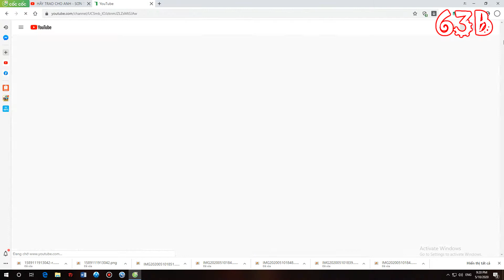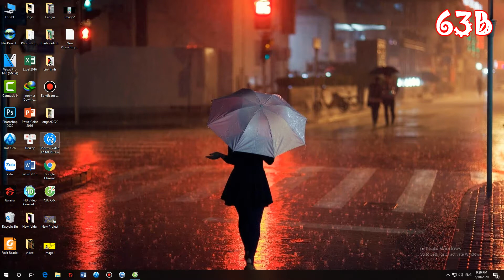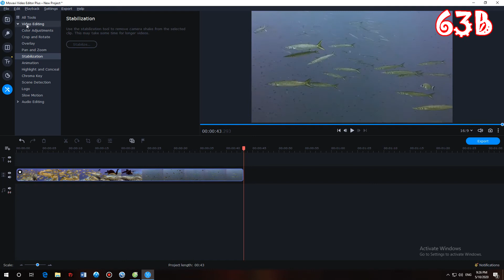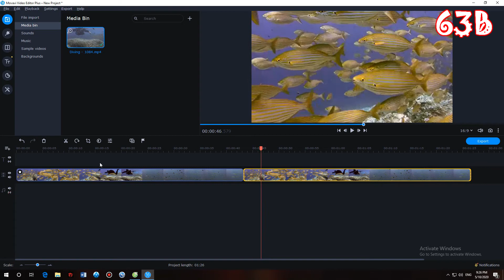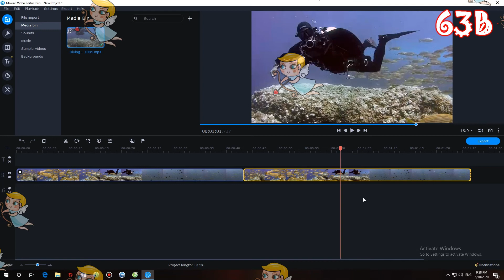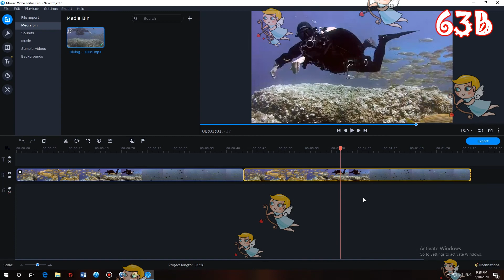Chống rung video bá đạo với phần mềm Movavi Editor Video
Hôm nay mình sẽ hướng dẫn các bạn cách chống rung video bằng phần mềm Movavi hy vọng với hướng dẫn này mọi người sẽ có những đoạn video thật chất lượng và chuyên nghiệp
Channel 63B xin kính chào quý vị và các bạn.